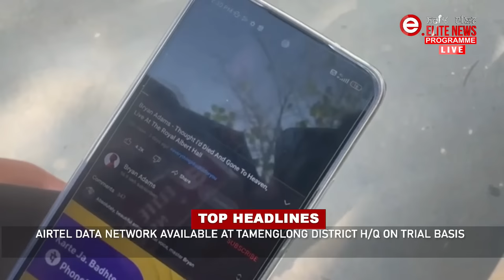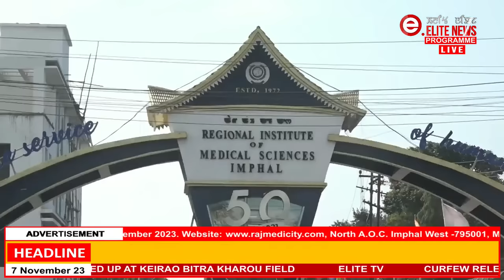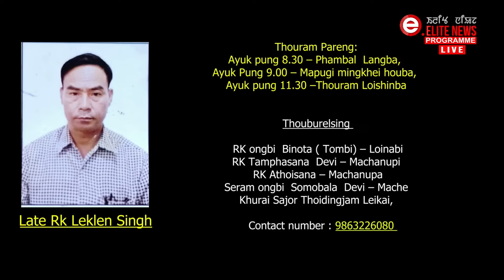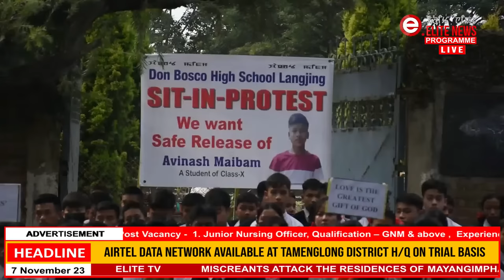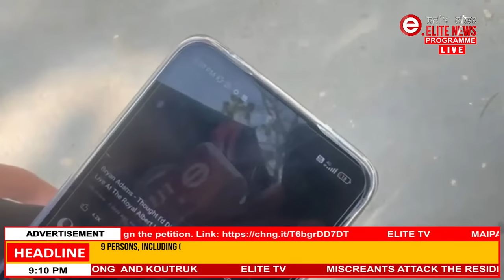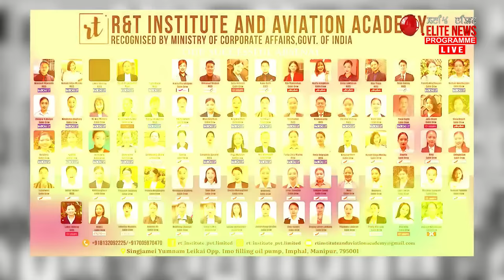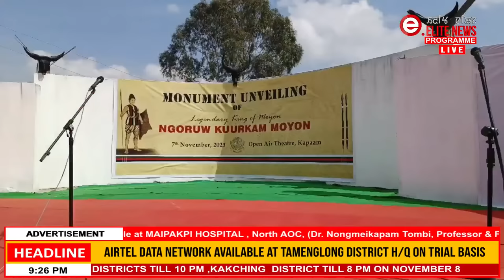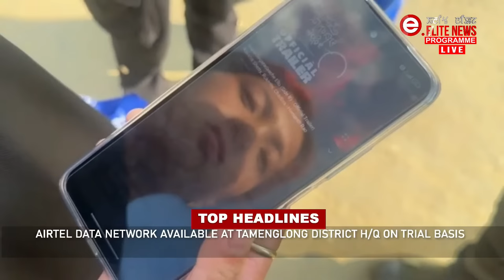ELITE TV 8:30 PM Manipuri News | 7th November 2023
News Anchor : Vijayeta